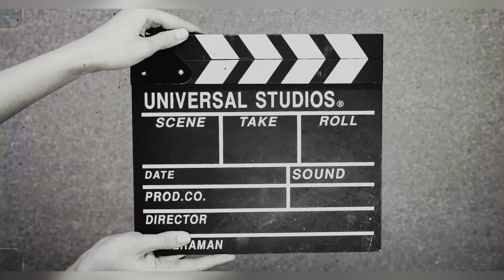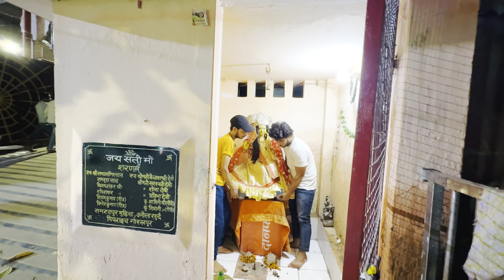माता का स्थापना करने का सौभाग्य प्राप्त हुआ || सूरजकुंड मंदिर Gorakhnath || Gorakhpur